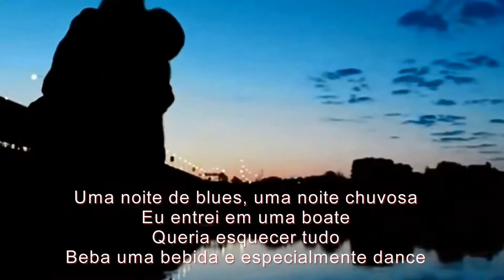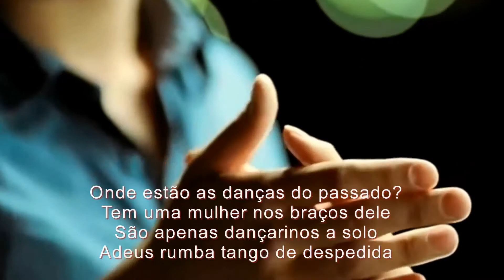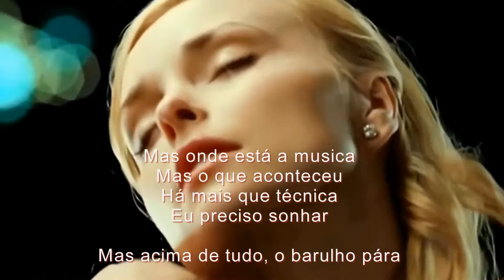Claude Barzotti - Mais ou est la musique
Un soir de blues, un soir de pluie,
J'suis entré dans une boîte de nuit,
Moi je voulais tout oublier,
Boire un verre et surtout danser.
Mais y'a qu'des musiques de cinglés,
Décibels et pas cadensés,
Et tout l'monde danse en solitaire,
Moi j'ai besoin d'une partenaire.
Mais où est la musique,
La douceur des violons,
Que font les romantiques,
Il n'y a plus de chansons,
Mais qu'est-c'qui s'est passé.
Y'a plus que d'la technique
J'ai besoin de rêver.
Où sont les slows, les gestes tendres,
Les mots que l'on voudrait entendre,
Je veux danser avec quelqu'une,
Qui rêve de plage, de clair de lune,
Où sont les danses d'autrefois,
Avoir une femme entre ses bras,
Y'a que des danseurs en solo,
Adieu rumba adieu tango.
Retour au refrain (1fois).
Choeur: Mais où la musique
Parlando: Où sont passés les Sinatra
Choeur: La douceur des violons
Parlando: Les crooners lovers d'autrefois
Choeur: Que font les romantiques
Parlando: Y'a plus d'Elvis plus d'Dean Martin
Choeur: Il n'y a plus de chansons.
Parlando: Mais surtout que le bruit s'arrête